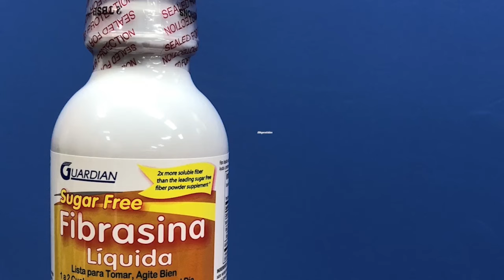Pensamientos Propios 08 04 19